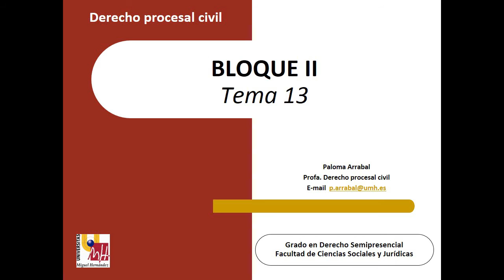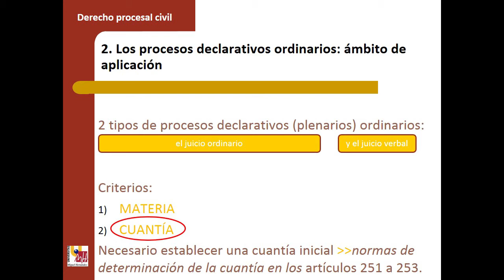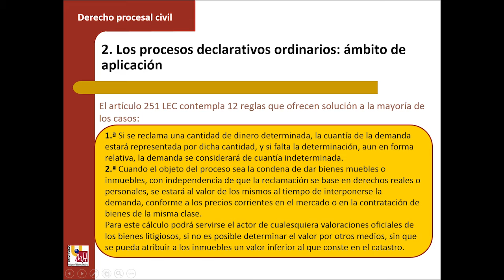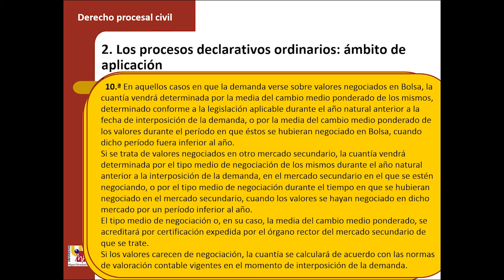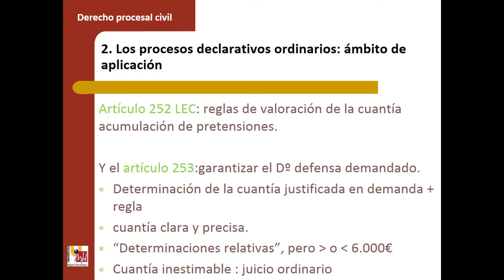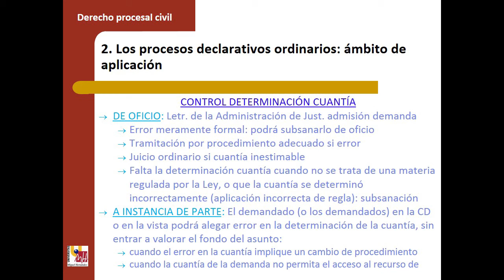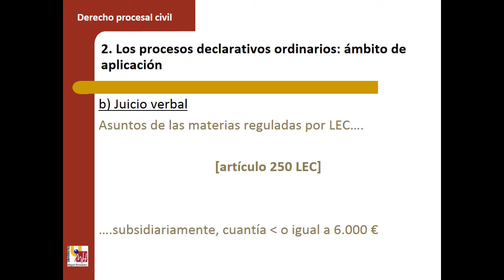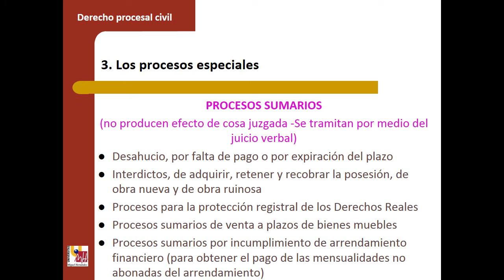Lec013 LOS PROCESOS DECLARATIVOS (umh1434sp 2015-16)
LOS PROCESOS DECLARATIVOS.
Asignatura: Derecho Procesal Civil.
Grado en Derecho. Grupo semipresencial.
Profesora: Paloma Arrabal Platero.
Dpto. de Ciencia Jurídica.
Área de Derecho Procesal.

Tipología de los procesos declarativos: procesos ordinarios, procesos especiales y procesos sumarios.